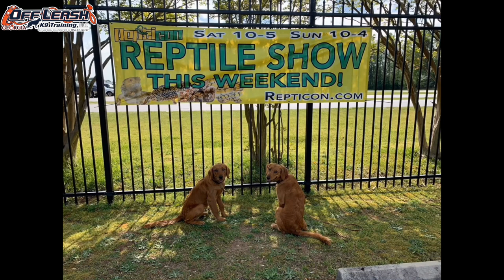Bella & Louise | 6 Month Old Golden Retrievers | Double 2 Week Board & Train